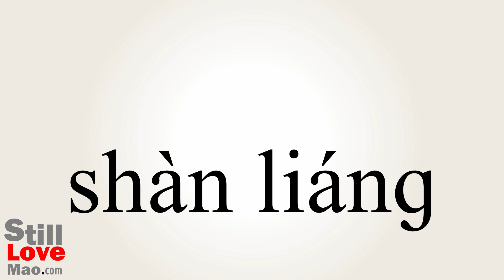How to Say Kindhearted in Chinese